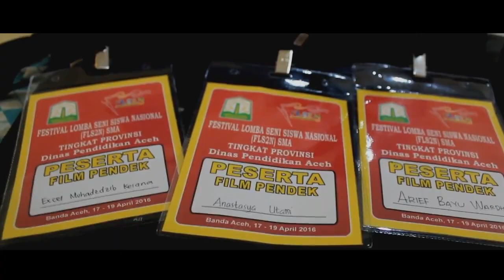Surat Terbuka Untuk Sahabat Seperjuangan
Terimakasih bagi sahabat seperjuangan yang telah menemani susah dan senangnya dalam saya berkarya. terimakasih sudah ada dibumi.

Video By : @excel_id
Audio : Oki Jodi